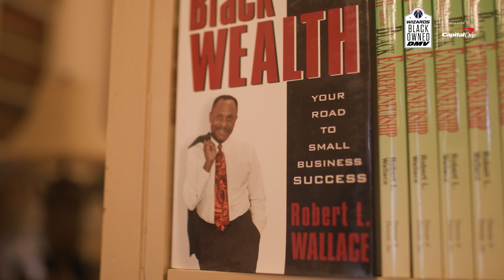Black Owned DMV: Bith Group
Kicking off our 2023-24 Black Owned DMV Spotlight Series, presented by Capital One, with BITH GROUP Technologies!

Check out this Baltimore leader in the Smart Energy space.